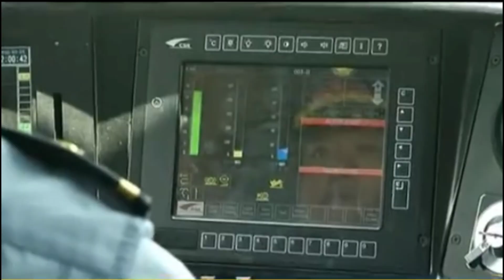Only 8 African Countries have Electric Train Systems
As of 2025, at least eight African countries operate electric train systems, with several more expanding or modernizing their networks.

Countries with Operational Electric Train Systems
🇲🇦 Morocco
Home to Al Boraq, Africa’s first high-speed electric train, reaching speeds of 320 km/h.
Connects Tangier to Casablanca and is expanding further.

🇿🇦 South Africa
Operates extensive electrified commuter and freight rail networks.
Gautrain is a notable high-speed electric line linking Johannesburg and Pretoria.

🇳🇬 Nigeria
Recently introduced electric train services as part of its modernization efforts.
Focused on urban and intercity connectivity.

Tanzania
Launched its first electric train in 2024 under the Standard Gauge Railway (SGR) project.
Enhances regional links between Dar es Salaam, Dodoma, and beyond.

🇩🇿 Algeria
Operates electrified rail lines for both passenger and freight services.

🇹🇳 Tunisia
Has electric commuter rail systems, especially around Tunis.

🇪🇹 Ethiopia
The Addis Ababa Light Rail is fully electric and serves urban commuters.

🇪🇬 Egypt
Building over 2,000 km of electric high-speed rail corridors, expected to be operational by 2027

Like this video if you want to see more nice contents and react in the comments section below.